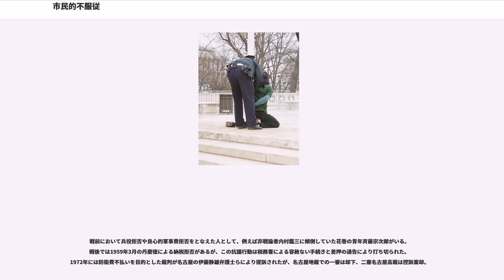市民的不服従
市民的不服従（しみんてきふふくじゅう、）は、良心にもとづき従うことができないと考えた特定の法律や命令に非暴力的手段で公然と違反する行為である。個人的になされることも、集団的になされることもある。通常は特定の法律・政策に絞って行われる。

違法、故意、正当性の確信（良心）、公然、非暴力が、市民的不服従の条件である。これらの条件が欠けると、市民的不服従に固有の特徴はなくなり、別の言葉で呼ばれるべき行動になる。

市民的不服従は、よくある犯罪と異なり、法を破ることが正しいと確信して行われる。不正な法律（悪法）に従うよりも、良心に従って違反するほうを選ぶ。そのような行為全般を指す言葉が確信犯だが、市民的不服従は確信犯のうち法を公然と破るものだけを指す。つまり、誰もがわかるように公然と行い、追及する官憲から逃げず、逮捕を妨げようともしない。確信犯は逃げ隠れするものもしないものも含む概念である。

悪法・暴政に対する反抗を正当とするのは、抵抗権の思想である。抵抗権による抵抗には暴力的な反乱・革命も含まれ、しばしば政府や体制の打倒に向かう。市民的不服従は非暴力的手段を用い、変えようとする対象は限定的である。

市民的不服従の支えとなるのは、集団への同調や権威への服従を絶対視しない信念であり、その具体的な中身は宗教上の信仰である場合と、個人主義的・自由主義的な思想である場合とがある。宗教的な動機でも、非宗教的な動機でも、市民的不服従においては良心や道徳が重要な要素で、他の行動との区別のポイントになる公然性や非暴力もここに関わっている。

市民的不服従の特徴の一つは、逃げも隠れもせず逮捕され、処罰されることにある。違反から利益を得ようとはせず、むしろ進んで不利益を受ける。このため、本当は利己的な動機からしたことで、主張は後から付けた言い訳だろうというような勘ぐり・非難は封じられる。公然と行う良心的兵役拒否が違法な不服従であっても一定の共感を得るのに対し、究極的な動機が同じでも隠れて行う徴兵忌避は厳しい非難を浴びるだけとなるのが通例である。

また、市民的不服従を実践する人は、自分から暴力を振るわず、官憲やそれに同調する人々によって暴力を振るわれたときにも暴力で応戦することがない。不服従の人が非暴力を貫くかぎり、不必要な暴力をふるう加害者は、明白な悪である。受難と引き替えに、市民的不服従は高いレベルの道徳的迫力を持つ。そうして加害者が態度を改めること、中立的な人々の支持を取り付けることを期待する。

市民的不服従は特定の法律・命令に絞って行われる。法律や政治秩序全般を否定するのではなく、むしろ他の面では遵法的な人が、良心に照らして譲れない部分に限って不服従を行うのが普通である。

市民的不服従が拠り所とする価値は、憲法で権利として謳われていることもある。その場合、逮捕され起訴された人は、法律の違憲性を裁判で争うことが可能である。勝訴すれば不服従した人が実は法を正しく守っていたということになるが、敗れた場合に不服従した人が誤りを認め、行動を止めるとは限らない。良心や、（憲法がのっとるべき根本規範としての）自然法を拠り所にする人は、その実現を妨げる判決は不当だと考えるのである。

市民的不服従は、個人が行うことも、集団でなされることもある。集団で始められる市民的不服従は社会運動・市民運動の一種であり、不服とした法律・制度を変えさせることを目的とする。

しかしそうした目標達成を現実には望めずに、後述するソローがしたような、たった一人で行う市民的不服従もある。不正を認める行動をとりたくない、悪に荷担したくないというのが、一人の個人が市民不服従に踏み切る動機である。その場合でも実行者は法律や政策の不正を公然と批判し、自分の行動が良心に照らして正しいと弁明する。時には個人的行動が追随者を生んで一個の社会運動になることもあるが、たった一人の抵抗にとどまることも少なくない。

市民的不服従を積極的な仕方で表現するときには、ある種の法律にわざと違犯することにもなる（例えば、スクラムやバリケードによって移動を妨害するとか、軍事基地を不法占拠するなど）。抗議者は自分がその行動によって逮捕されることになるだろうし、場合によっては当局から攻撃を受けたり殴打されることになるとも予期しているが、こうした非暴力的な仕方で市民的不正行為を実行するのである。逮捕や攻撃をされた時どう反応すればよいのか、抗議者があらかじめ訓練を...